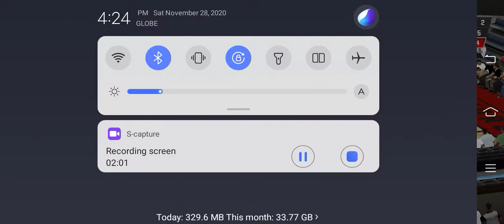game vlog #30 | NBA2K20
WARRIORS VS RAPTORS LOOSE

This offline games and vlogs are recorded from my phone those are my original content.